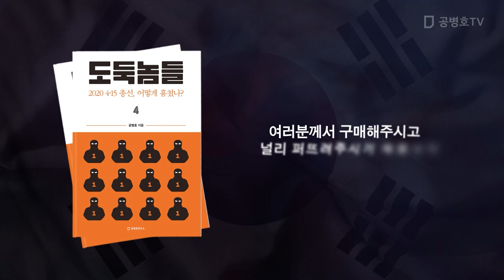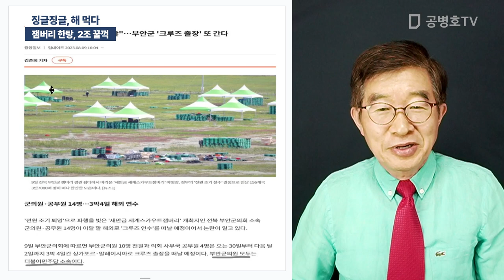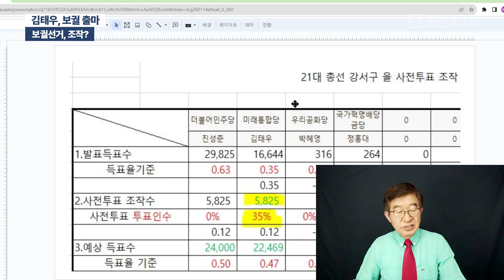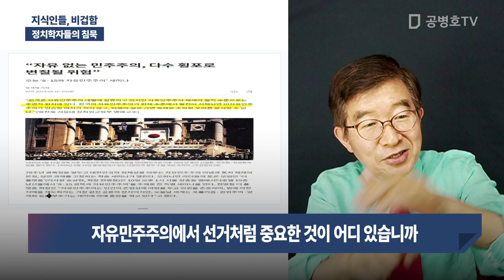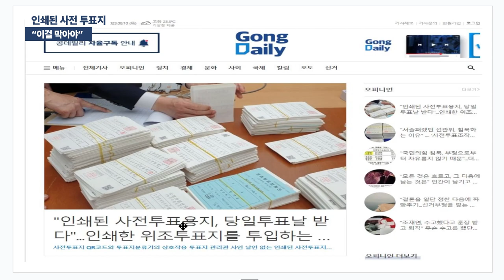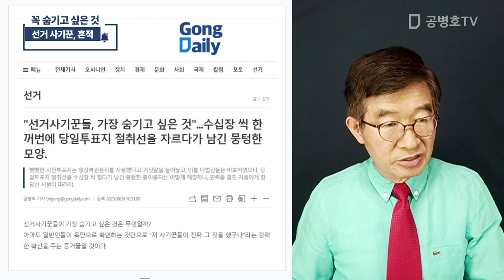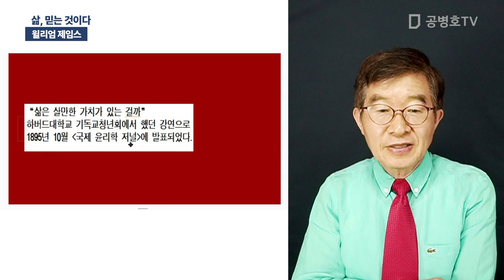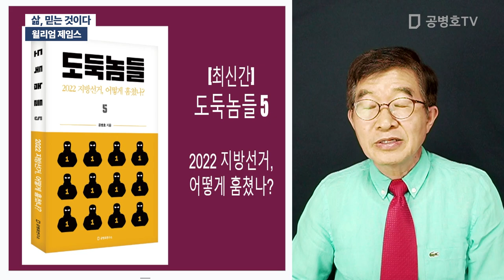"선관위, 주도하다" / 방송: 08 / 10/ 2023 [공병호TV]